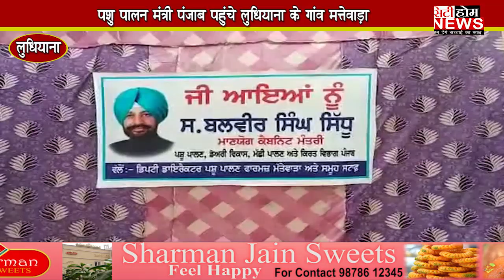कैबिनेट मंत्री पंजाब पहुंचे लुधिआना के गांव मत्तेवाड़ा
MD - VINOD JAIN,   EDITOR - MANOJ,   ANCHOR - TWINKLE,   REPORTER - ABHISHEK